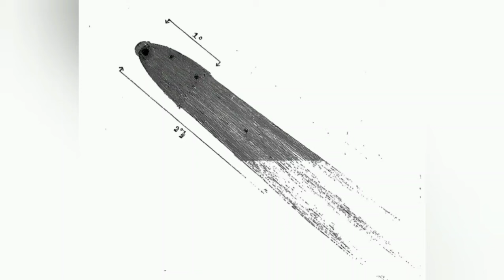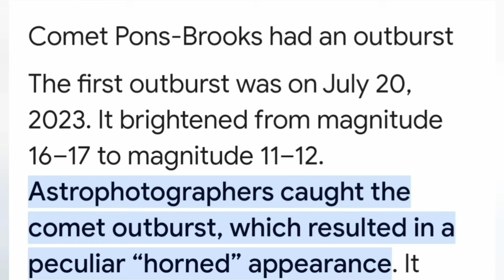DEVIL COMET-Will it hit us?☄️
Do not miss the new comet! Comet Pons-Brooks was last seen in 154 and now its come back! Will it hit us, where did it get its sinister nickname from and will it be visible to the naked eye? Astronomy apps to help you find the comet-Stellarium, Starwalk, Skytonight